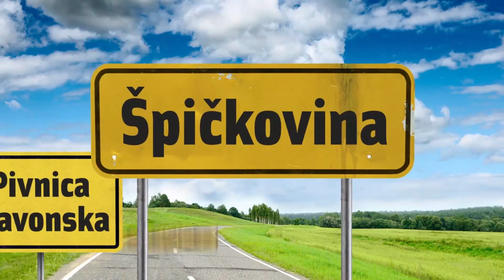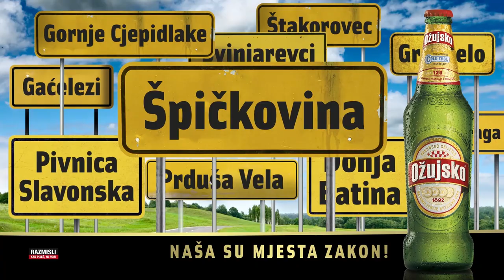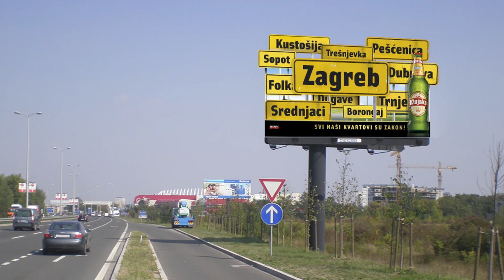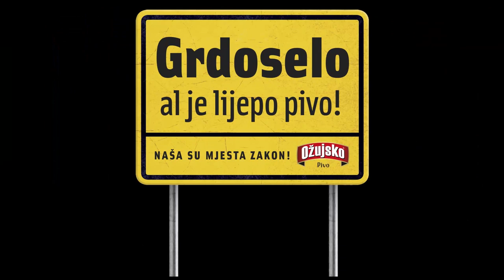Naša mjesta su zakon Croatia Effie 2017. zlato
Agencija: BBDO Zagreb
Klijent: Zagrebačka pivovara
Brand: Ožujsko pivo